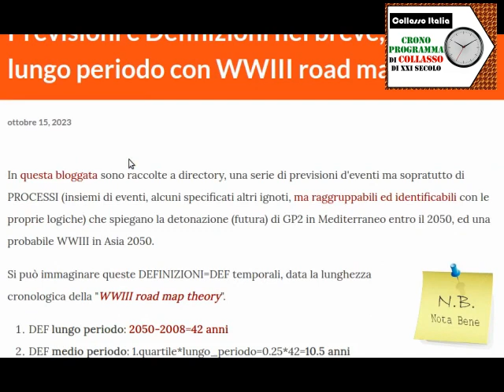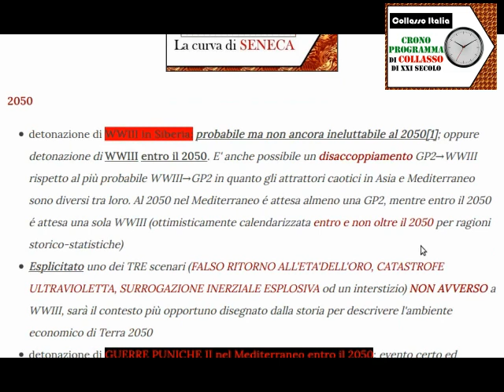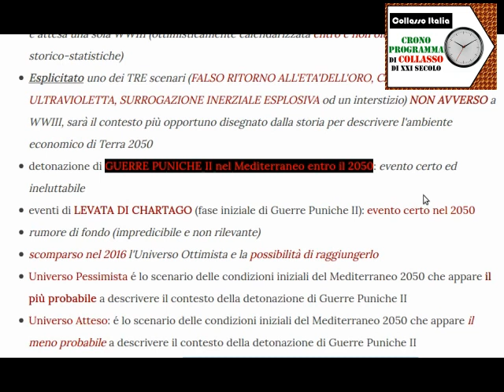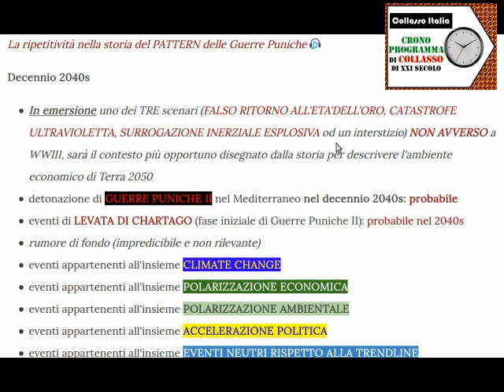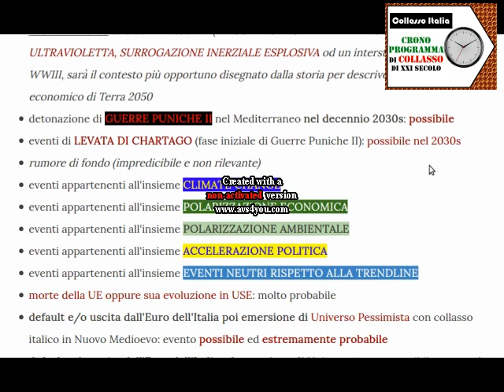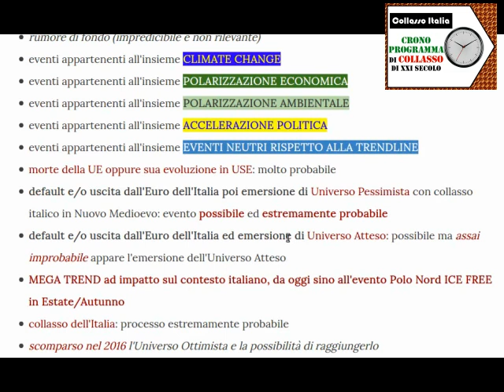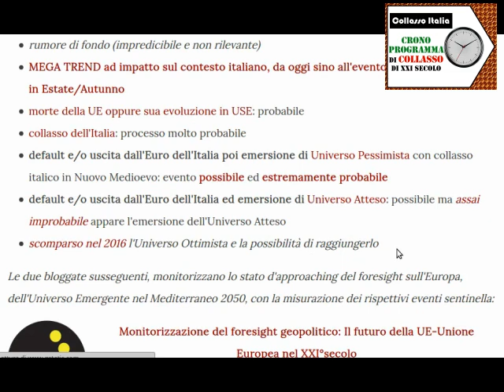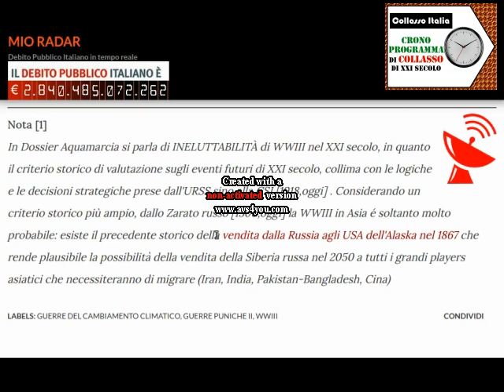collasso Italia: crono programma di Collasso e Guerre Puniche Mediterraneo 2050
calendarizzazione straetegica di XXI secolo sino al 2050

[ 0:00 ] opening
[ 0:33 ] _Disclaimer_
[ 2:17 ] crono programma di collasso e GP2/WWIII
[ 12:19 ] differenze decenni 2020s-2030s

📌 Previsioni e Definizioni nel breve, medio, lungo periodo con WWIII road map theory

Il file è in Copyleft(BY-ND-NC)